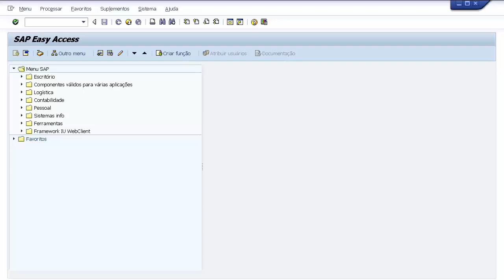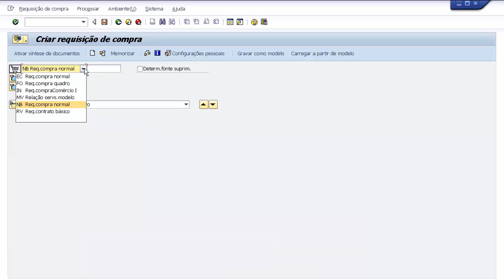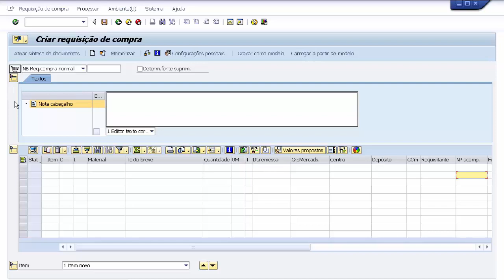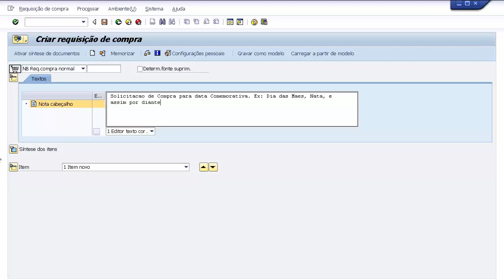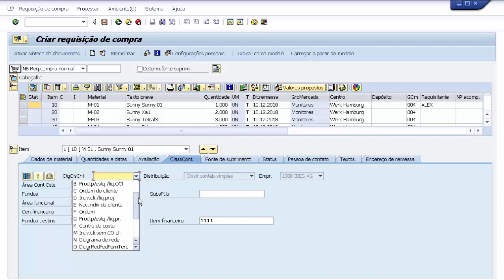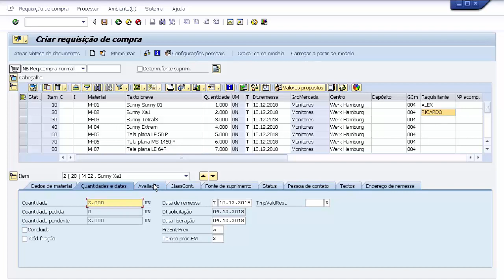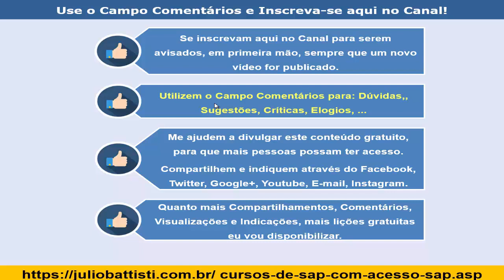SAP MM - Administração de Materiais - Aula 11 - Requisição Compra Transações SAP me51n - Vídeo 092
SAP MM - Administração de Materiais - Aula 11 - Requisição de Compra - Transações SAP  me51n - Vídeo 092
FORMAÇÃO COMPLETA EM SAP COM ACESSO AO SAP 👇👇👇

Esta uma série de Vídeo Aulas de Demonstração da nossa Formação Completa em SAP.

Nestas aulas de demonstração você poderá conhecer um pouco sobre as centenas, milhares de transações disponíveis no ERP SAP.

Estes vídeos são vídeos de demonstração de FORMAÇÃO COMPLETA EM SAP, de autoria do colega Alex Pimentel.

👉 [CURSO ONLINE]: 👉 SAP - Curso Online Completo e com Acesso ao SAP Para Praticar: Formação Profissional Completa de SAP e com Acesso ao SAP - 76 Cursos - 765 Aulas 👇👇👇

LISTA DOS PACOTES DA FORMAÇÃO COMPLETA:

1 - Módulos Básicos e Funcionais - 6 Módulos - 154 Lições

2 - Formação Completa em SAP Basis  - 8 Módulos - 56 Lições

3 - Formação Completa em SAP ABAP - Programação - 7 Módulos - 77 Lições

4 - Formação Completa em SAP FI - Finanças - 12 Módulos - 166 Vídeo Aulas

5 - Formação Completa em SAP MM PP - 8 Módulos - 62 Lições

6 - Formação Completa em SAP HCM - 5 Módulos - 78 Lições

7 - Formação Completa em SAP BI - Business One - 11 Módulos - 297 Lições

Cursos Online de SAP Baratos e Práticos, com Acesso ao SAP e com Certificado:

No endereço a seguir você encontra cursos online de SAP completos, com acesso ao SAP para praticar e muito baratos:

Desejo a todos um excelente estudo e, em breve, novas vídeo aulas desta série de Vídeo Aulas grátis sobre SAP.

Os usuários também pesquisam por:

curso sap
curso de SAP
erp sap
software sap
sap ecc
sap fiori
curso sap fiori
curso sap gratis
o que é sap
curso sap online
Acesso SAP
curso sap logistica
Curso SAP Gratis
Curso SAP Gratuito 2019
sap versões
Apps SAP Fiori
O Que é SAP Fiori
Fiori
sap SD
sap SD Processos
sap Processos